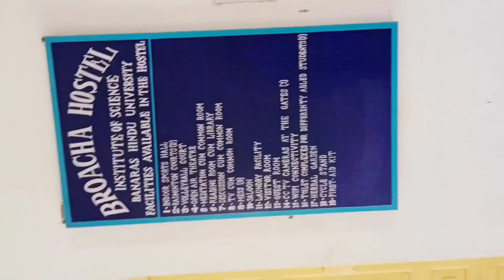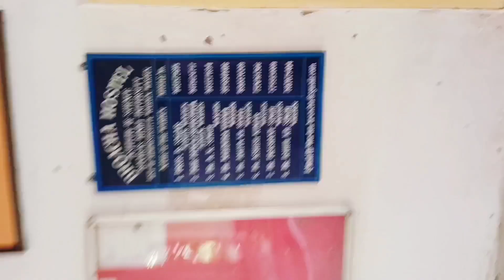काशी हिंदू विश्वविद्यालय BSC& MSC hostel brochaa